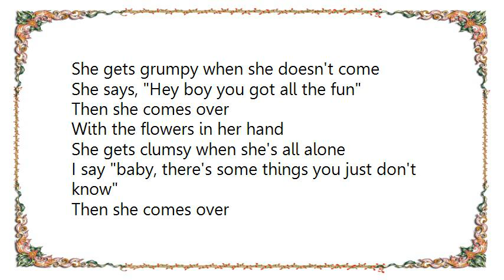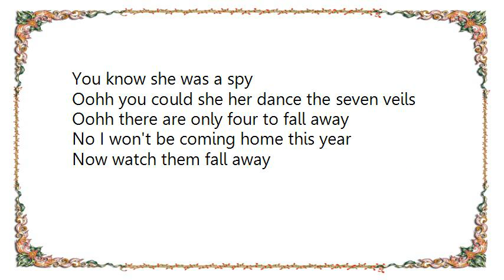Eskimo Joe - Seven Veils Lyrics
[Lyrics Eskimo Joe - Seven Veils]
She gets grumpy when she doesn't come
She says, Hey boy you got all the fun
Then she comes over
With the flowers in her hand
She gets clumsy when she's all alone
I say baby, there's some things you just don't know
And puts her hand upon her heart and says
Oohh you could she her dance the seven veils
Oohh there are only four to fall away
She gets jealous
And asks me Who was she
I say Patience and put a kiss upon her cheek
And says, The two of us should never part
He's the one whose questions go unanswered most the time
Words
Words to keep from falling from her mouth
Even though she was a mirror in her-own time
That wasn't her
You know she was a spy
No I won't be coming home this year
Now watch them fall away